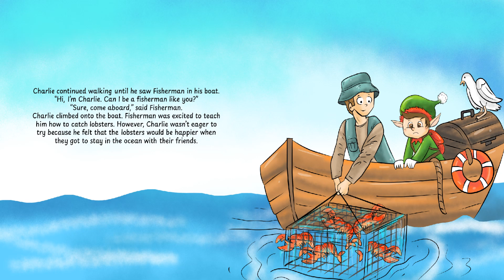"The Runaway Elf" - Will Santa's Elf Return? (Christmas Story for Ages 3-7)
One of Santa's elves runs away and learns a valuable lesson by the end of the day.